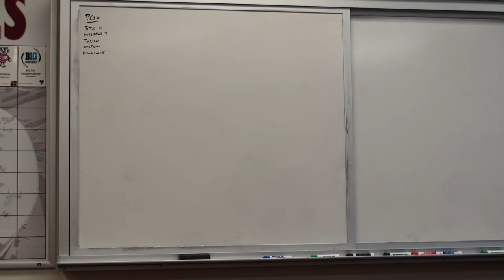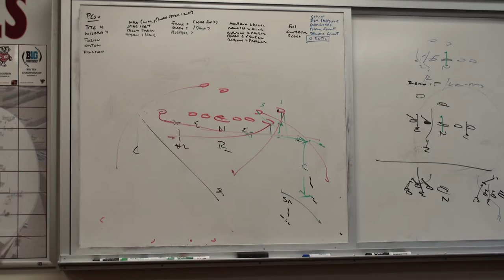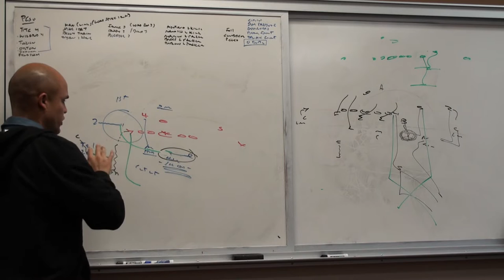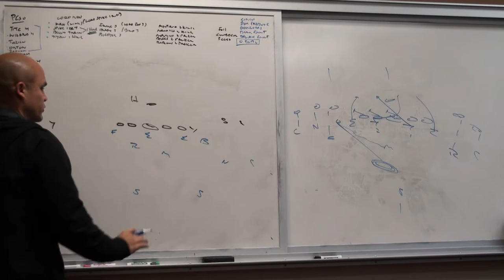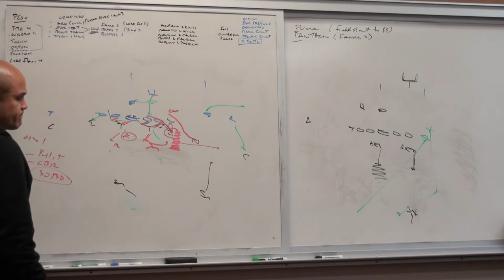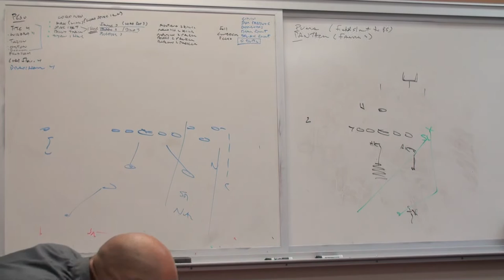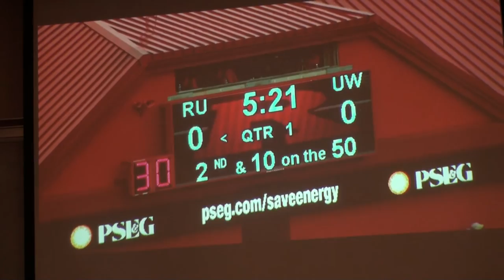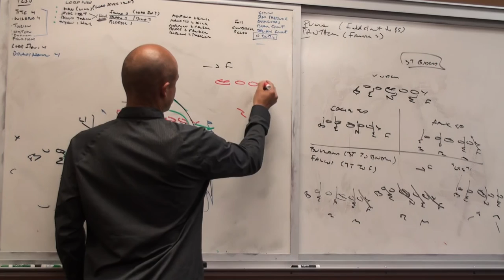Dave Aranda - Minnesota Clinic